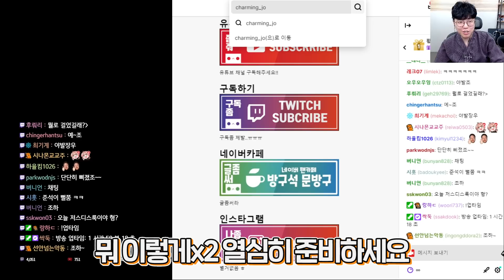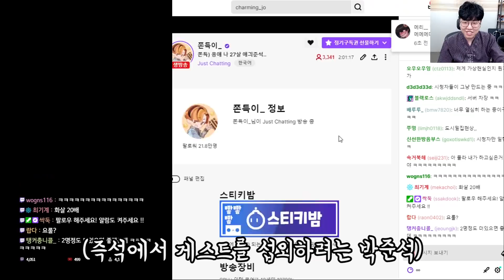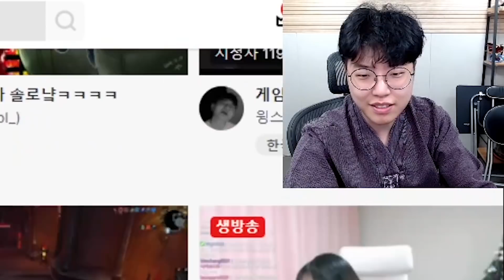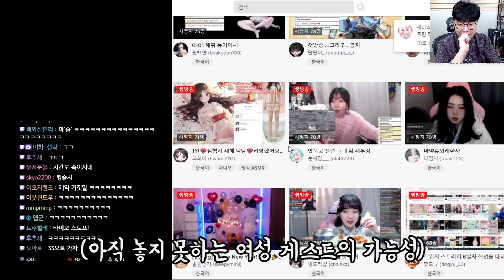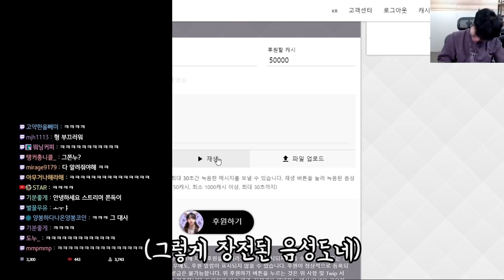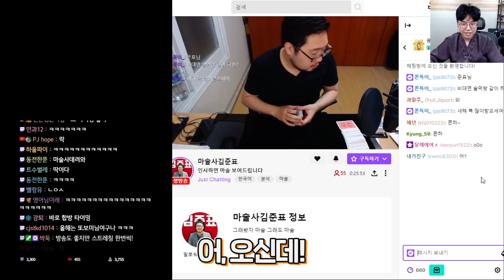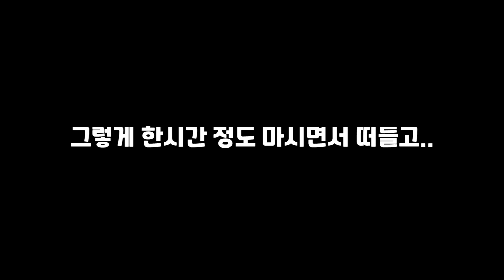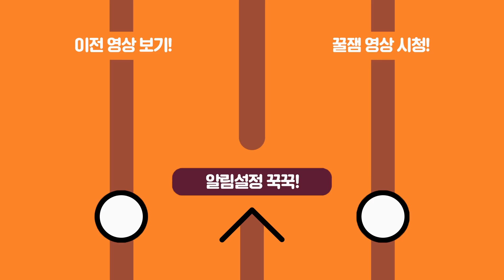헤으응...경찰 눈나랑 술먹방